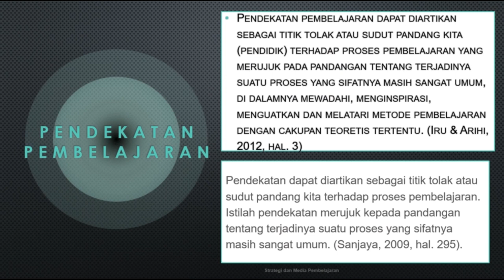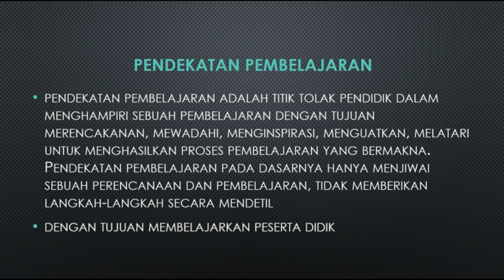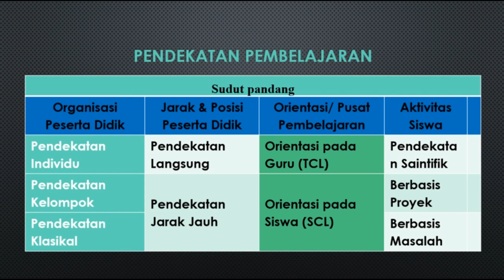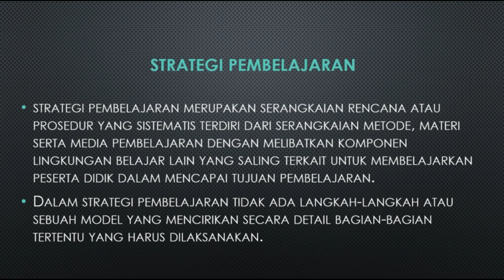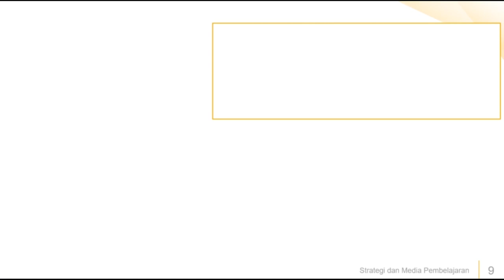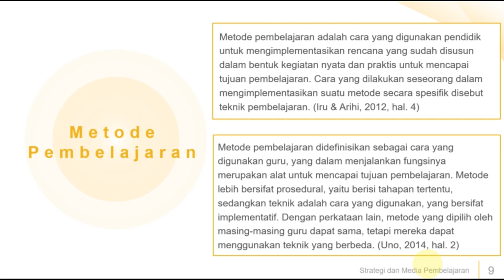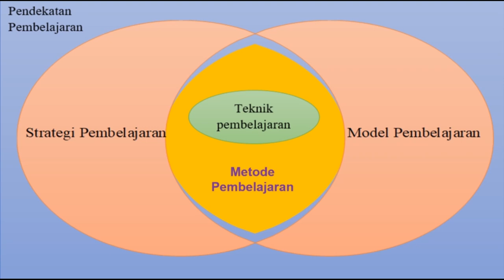Pendekatan, Strategi, Model dan Metode Pembelajaran (Strategi dan Media Pembelajaran)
Video Pembelajaran kali ini akan membahas tentang Pendekatan, Strategi , Model dan metode Pembelajaran. Materi ini merupakan bagian dari mata kuliah Strategi dan media pembelajaran .